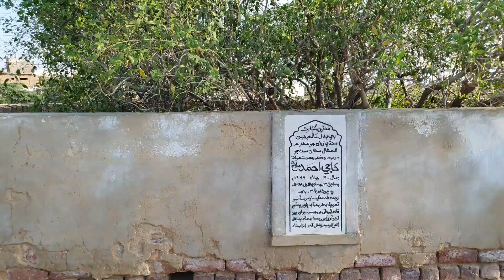famous elmedin Maulvi Haji Ahmed Mala